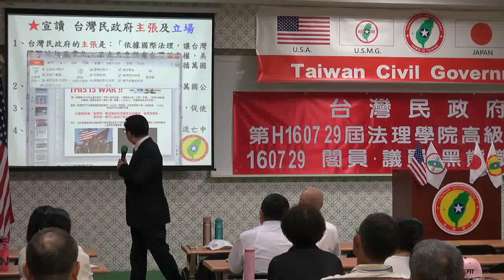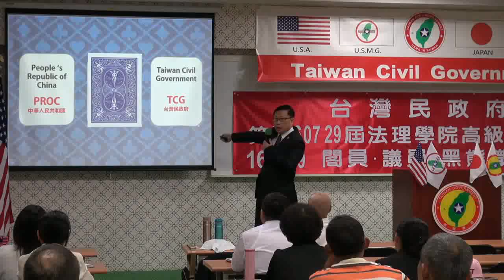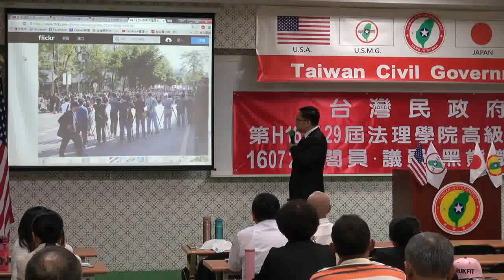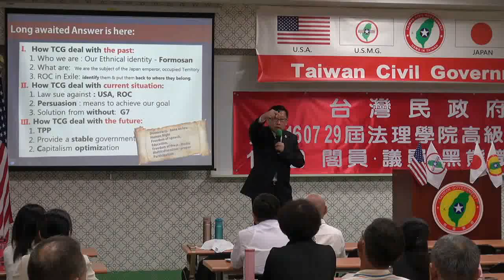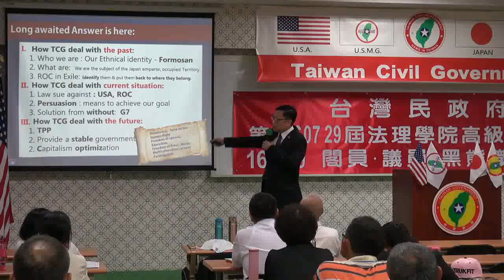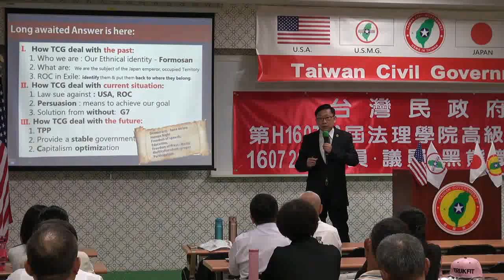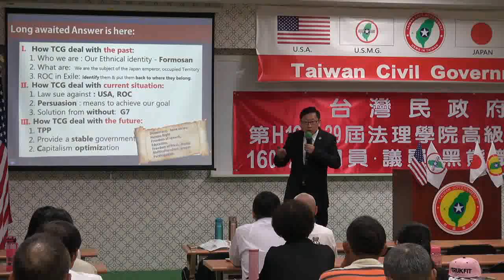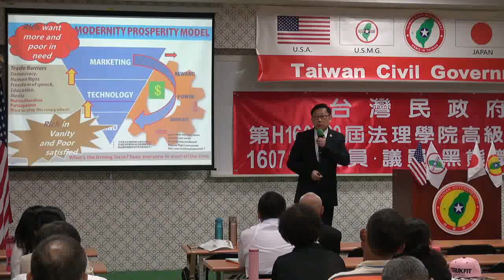160729-1-us-台灣的未來願景(上)-大山格麟-台灣民政府第H160729屆高級行政參議班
160729-1-us-台灣的未來願景(上)-大山格麟-台灣民政府第H160729屆高級行政參議班